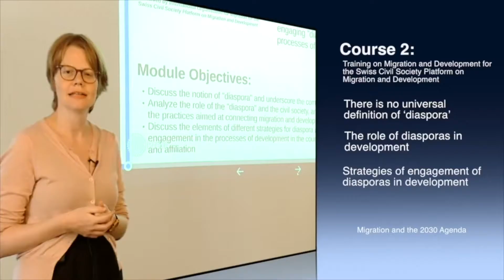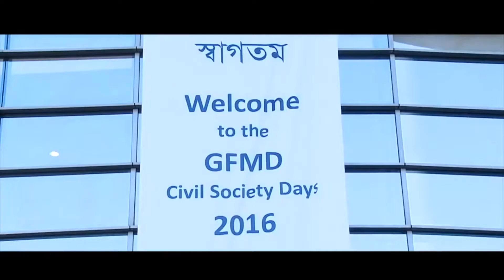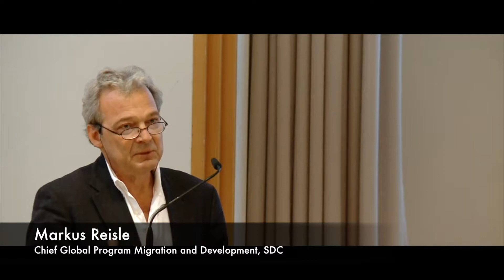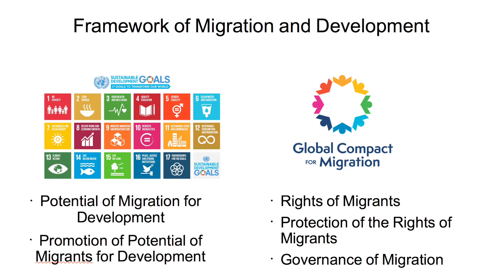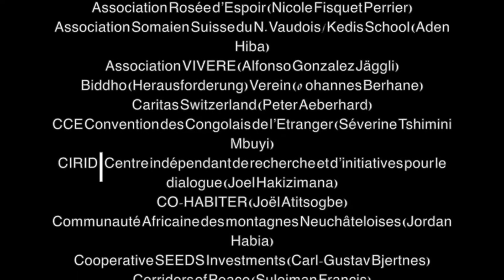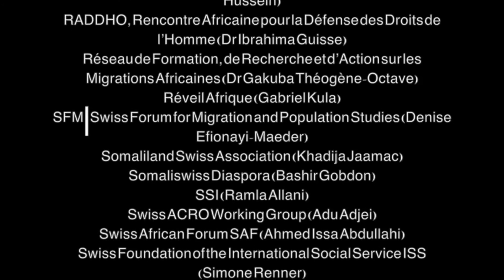mdplatform.ch summarised activities 2016 till 2018